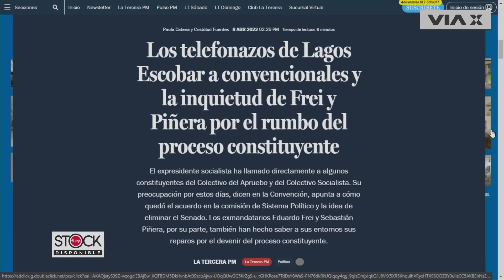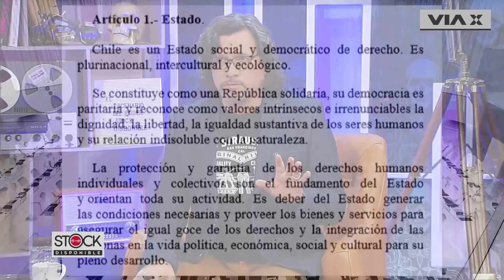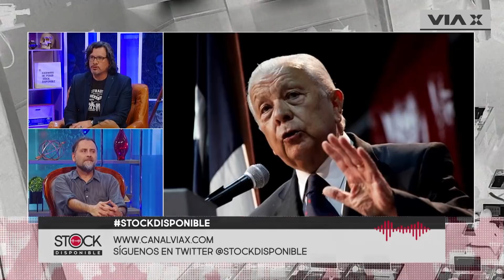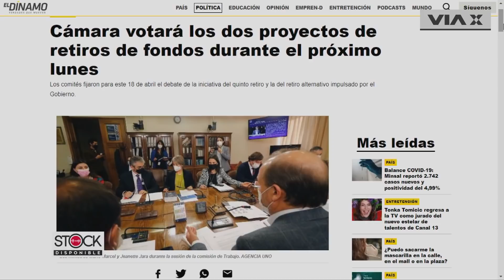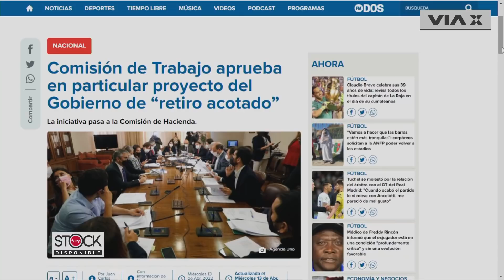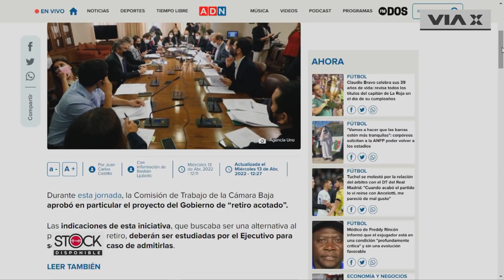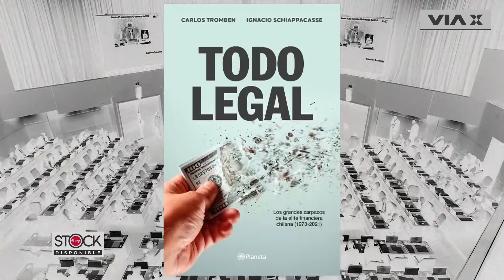TodoLegal en Stock Disponible: ¿Por qué Ricardo Lagos defiende el Senado?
¿Por qué Ricardo Lagos defiende el Senado? Imperdible análisis en TodoLegal junto a Carlos Tromben e Ignacio Schiappacasse, desglosando la campaña de algunos sectores contra la Convención.